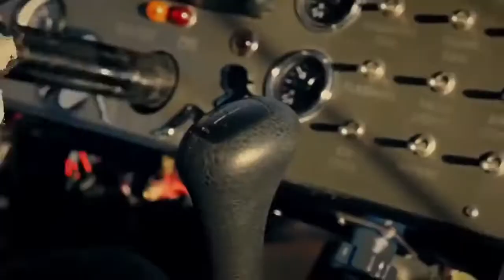Fast and Furious 8 Official Trailer #2017 April 14